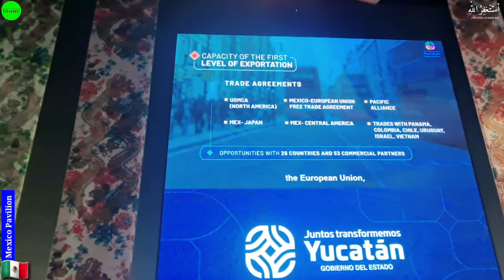VOR-Vlog 94 || Mexico Pavilion in Expo 2020 || awaisalyasvlogs #expo